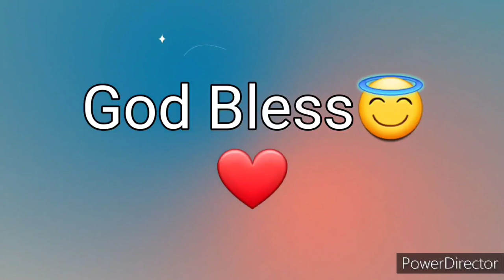Ang Salita ng Dios "BIBLIA" (5) Aklat sa Lumang Tipan DEUTERONOMIO Chapter 19 Tagalog Audio